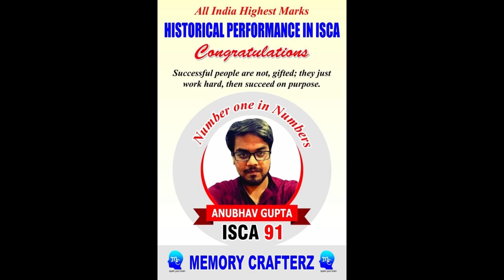MEMORY CRAFTERZ. HOW TO SCORE 90+ ISCA/EISSM/AUDIT. EXAM TIPS BY ALL INDIA HIGHEST SCORER IN ISCA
This video will help lot of CA Students to get exemption in ISCA/EISSM/AUDIT.  Professional Classes for CA IPCC, EIS-SM, ITSM, Audit Coaching in Delhi NCR.